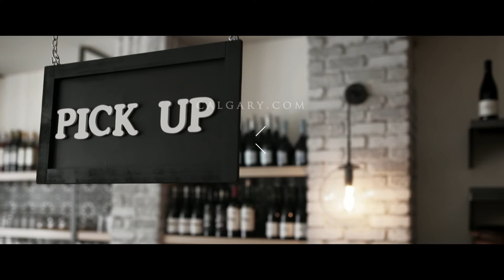Calgary.com ft Distilled Beauty Bar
"Find your hideaway in the heart of Marda Loop. Sit back and relax with a glass of wine or enjoy something from our “love local” menu in our social house.  Get pampered at Distilled with our beauty,  hair or medical services, we are looking forward to meeting you!"

Justin Havre & Associates
RE/MAX First
115 8820 Blackfoot Trail S.E.
Calgary, Alberta T2J 3J1
JustinHavre.com | Calgary.com